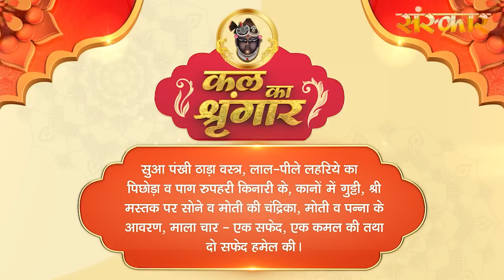Shrinath Ji Darshan - 19 अप्रैल 2023 ! वैशाख कृष्ण पक्ष चतुर्दशी | Aaj Ka Darshan | Sanskar TV